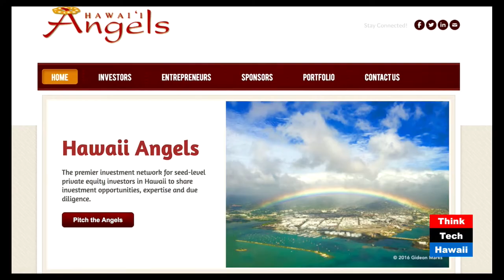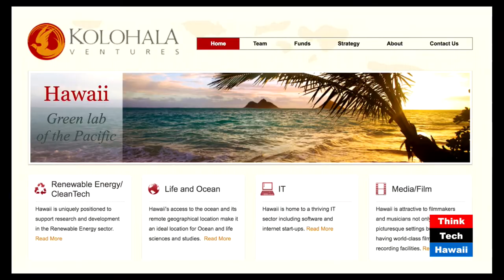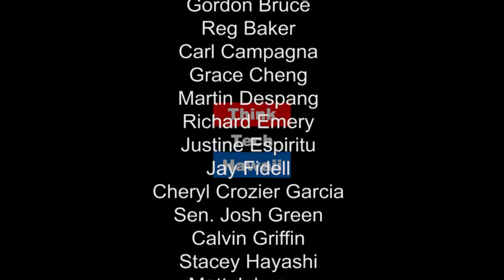Lessons Learned In A Successful Academic and Business Career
Robert Robinson Is One Of The Leaders Of The Venture Capital Community Hawaii. The Art Of Thinking Smart, Guest-Hosted By Michael North On Behalf Of David Chang Of Wealthbridge, Speaks With Rob About The Lessons Learned In A Long And Successful Academic And Business Career. We Begin To Understand The Practical Secrets To His Success.
Robinson Is A Former Faculty Member Of Harvard Business School. He Was Then Recruited To The University Of Hawaii In 2001, As The Weinman Distinguished Professor Of Entrepreneurship, Where He Founded Hawaii Angels, The State’s First Angel Investor Network, And Kolohala Ventures, An Active Group Of Private Investors.
He Has Overseen The Deployment Of Over $100 Million In Venture Funding In The State, And Led The Effort To Support Startup Tax Incentives By The State Government.
Rob Was A Charter Member Of The Angel Capital Association, A National Industry Group.  He Is A Graduate Of The University Of Cape Town, And Earned A Ph.d. From Stanford University In 1991. He Was On The Faculty Of The Harvard Business School For Ten Years, And Teaches At The University Of Hawaii, Shidler College Of Business, Where He Is A Professor Of Management.